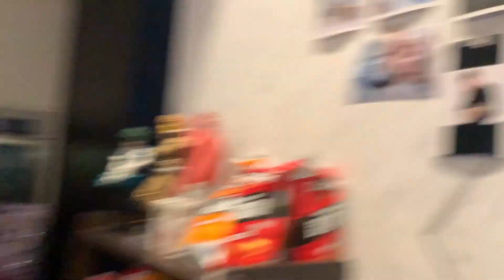大象剋星？選這制裁那些封塔象象｜傳說對決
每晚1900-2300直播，